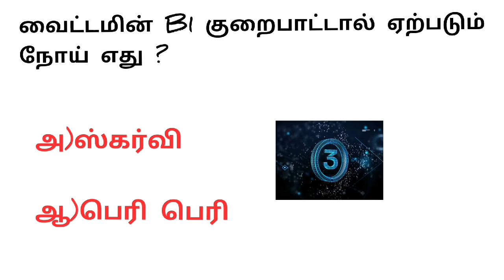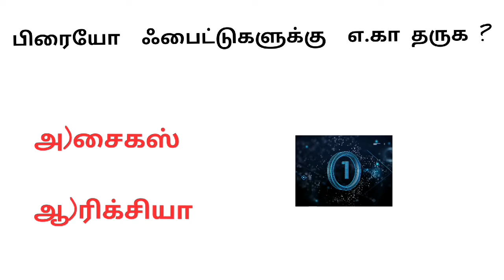23)TNUSRB important question || TNPSC exam || police exam || si exam || upsc prelims || DSP